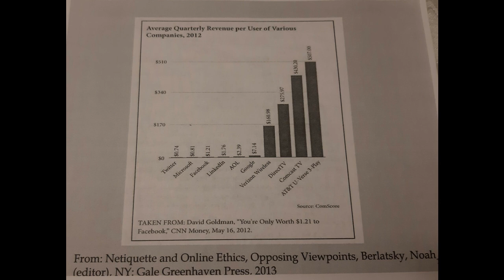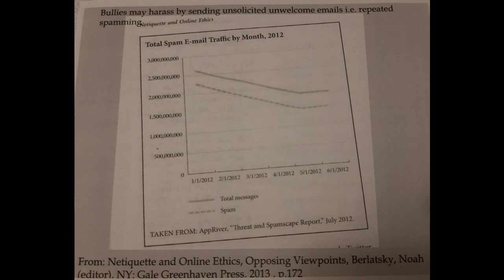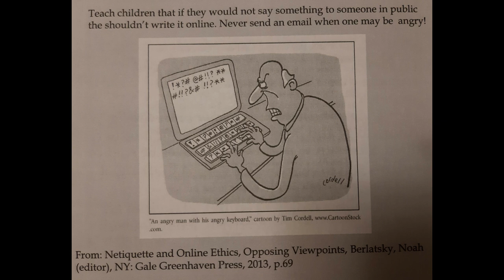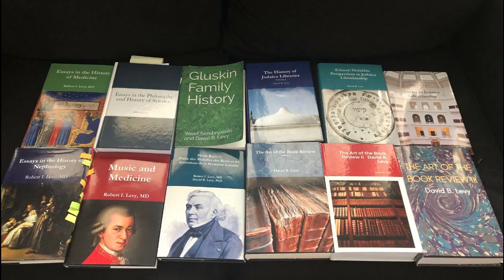Internet Ethics: A Halachic Approach by Dr. David B. Levy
Internet Ethics: Curtailing cyber bulling and violation of personal privacy - post the 1984 Orwellian post-modern condition - lecture by Dr. David B. Levy.
Lecture given in New York.

UMCP alumni spotlight on David B Levy name Recent books published or forthcoming by David B Levy (PhD.;MLS) include
1. Hist of Judaica libraries
2. Ethical/halakhic perspectives in Judaica libr
3. Topics in Judaica libr
4. Art of bk review pt 1 don’t judge a book by its cover
5. Art of the bk review pt 2 cherishing revering bks as prelude to cherishing loving others
6. Art of the bk review pt. 3 “As my feet allow me to walk in this world my sefarim allow me to walk in higher worlds still” (GRA)
7. Art of bk review pt 4 "My pen is my harp נבלי וכנורי בפי עטי and my sefria is my garden גני ופרדס ספריה (rav Yehudah HaLevy)
8. "Beyond the art of the book review: Devar Torah, Torah Interviews: ve de bartabam, and Mikorot: the Eternality of the `Book of Books’ as `field of force’ emanates pleromatically from Heavens distant gardens (die himmel ferne garten)
10. Essays in the philosophy and history of science
11. Essays in the Enigmatic, Esoteric, and Mystical Aspects of Judaism forthcoming
12. The Shoah as a Manifestation of Radical Evil: Catastrophe, Suffering, and Evil in Jewish History, The Ethical Implications of Rabbinic Theodicy forthcoming
13. Edited 5 volume set in history of medicine and science
d. Essays in the history of the allied sciences
e. Translation from the french and critical essays on Pierre Rayer's Traite des Maladies des Reins et les Alterations de la Secretion Urinaire

A small tincture of Some of David's published articles including the Journal of the History of Medicine and Allied Sciences, Techne: A Journal for research in philosophy and technology, Classical World, Magic, Ritual, and Witchcraft, Portal, Libraries and the Academy, Journal of religion and popular culture, Canadian journal of information and library science, Religion and Culture, Journal of Jewish sociology, Revue canadienne d'études cinématographiques, Annales canadiennes d’histoire (CJH/ACH)), Information and culture, Shofar, Journal of Jewish Identities, Review of Higher Education, Women in Judaism, Notes: Musicological studies, Bibliography for Rashi Exhibit in Calibria Italy, etc can be found at:

David currently serves as chief librarian of LCW where David has constructed a unique set of 55 library guides which include David's own published essays in French and German, power points, etc.